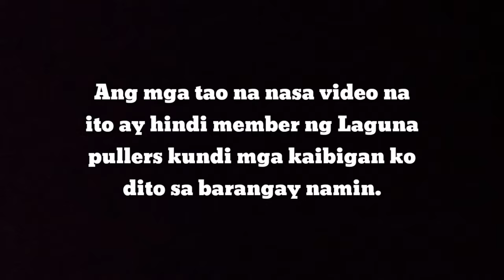Hari ng??? | bunong braso | (Not Laguna Pullers member)